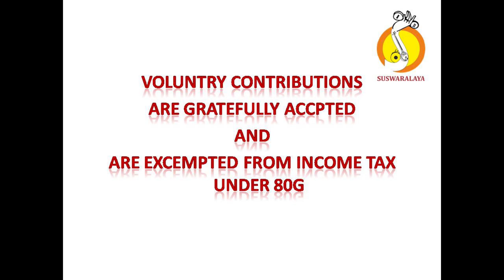8 PAVAMANA SOURASHTRA ADI THYGARAJA